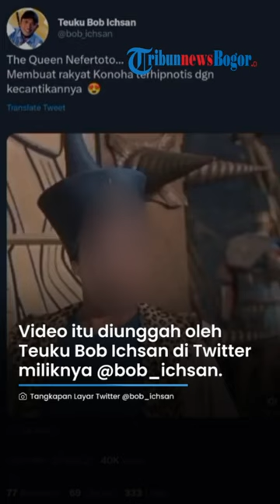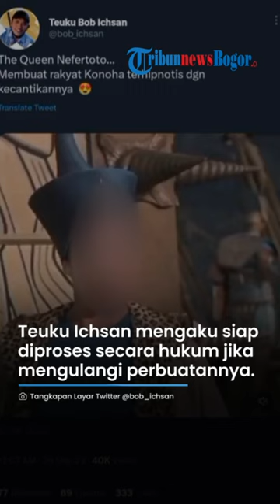Unggah Video Film Nefertiti Berwajah Jokowi, Baru Viral Pelaku Langsung Dibui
TRIBUN-VIDEO.COM - Belakangan dunia maya dihebohkan dengan adanya video editan film Nefertiti, Queen of the Nile berwajah Presiden Jokowi.

Video itu diunggah akun Teuku Bob Ichsan lewat Twitter @bob_ichsan, pada Rabu (29/3/2023) itu berasal dari potongan film Nefertiti, Queen of the Nile yang diproduksi Cocinor tahun 1961.

vp:RN_